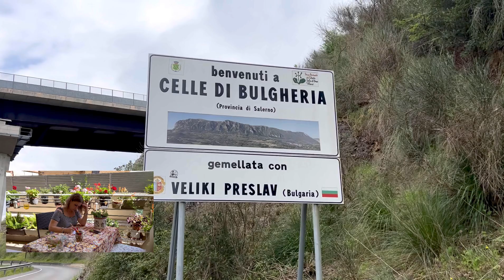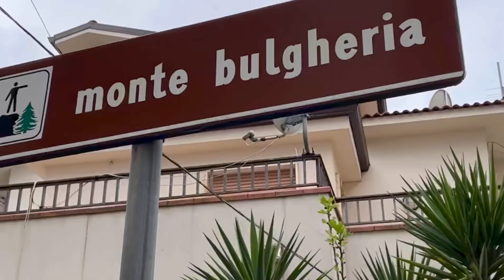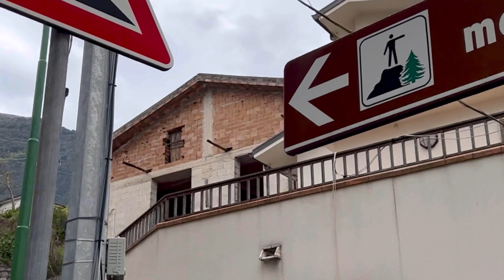Прегръдката на Алцек